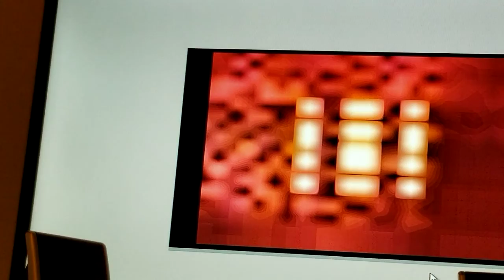Desert Dreamer by Geo Magé - a story for all the shut-ins out there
Story song art dreams - the deeper things within one's soul. Enjoy mon cheers. God be with you